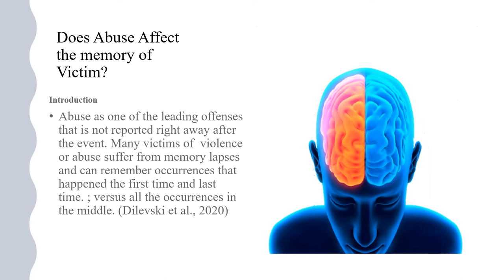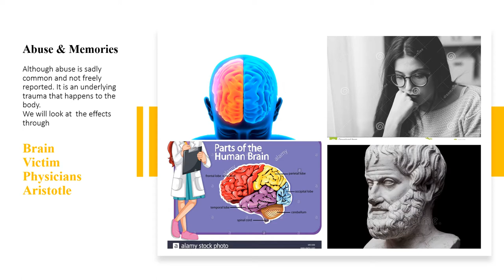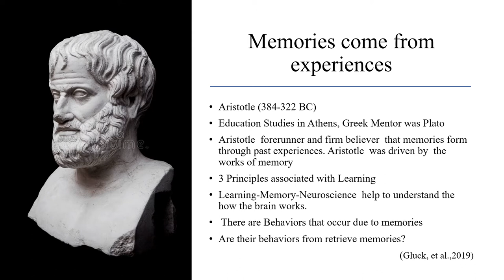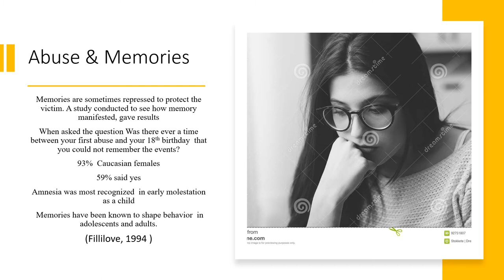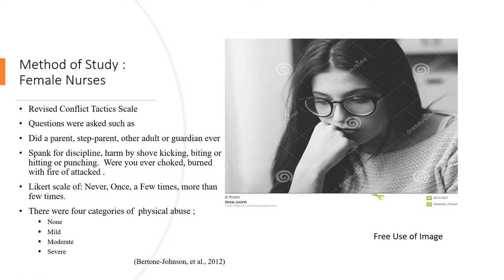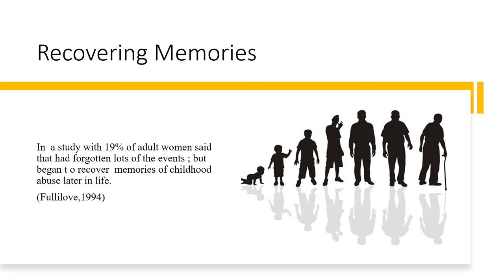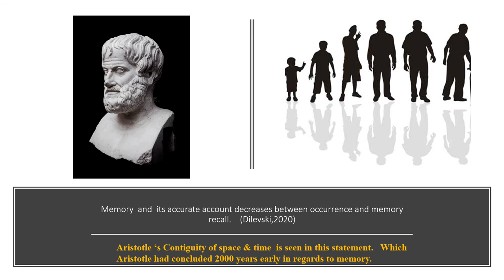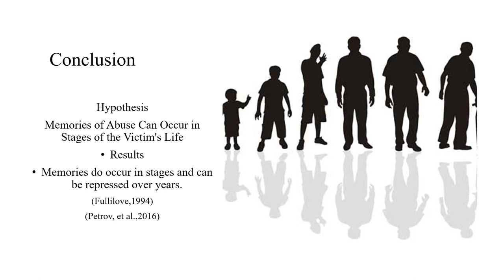Abuse & Memory Powerpoint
This Powerpoint gives an overview of how memory is affected in adulthood from childhood abuse.